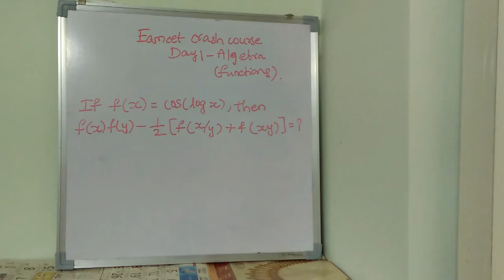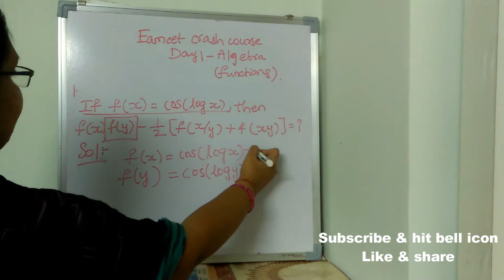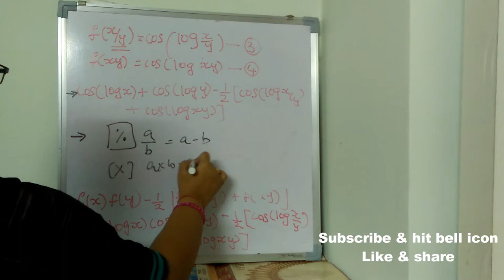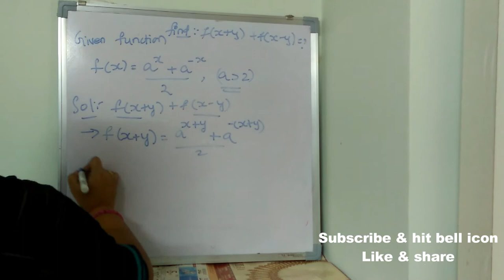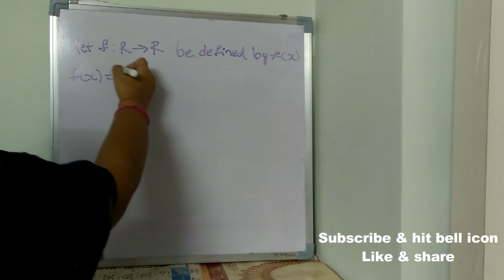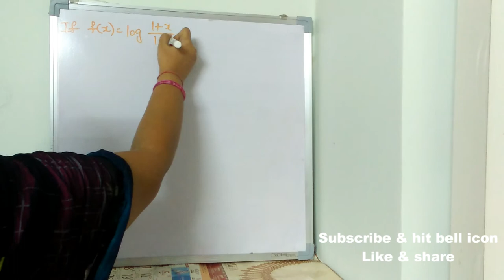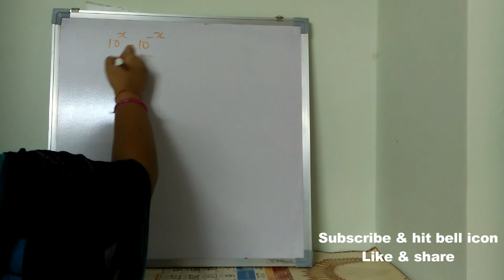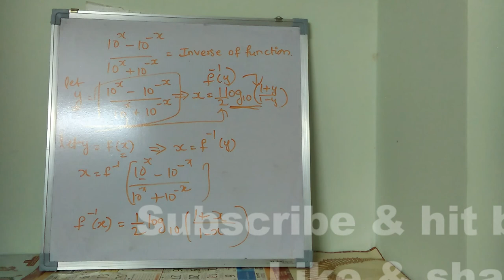30 days crash course for Eamcet || Day 1 Algebra important problems explanation | BEST WAY TO STUDY